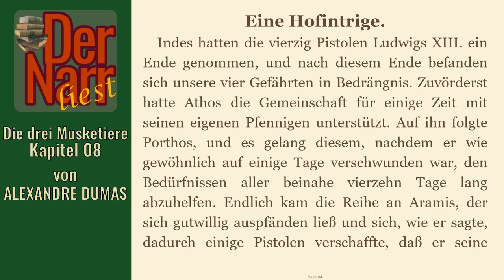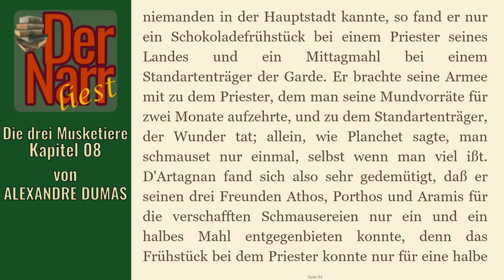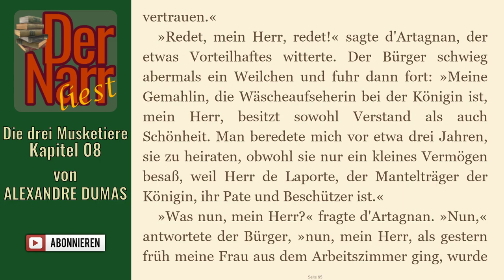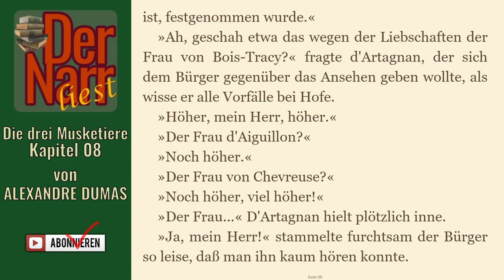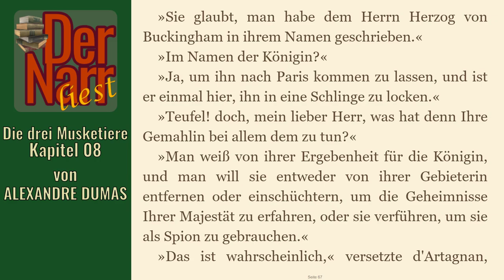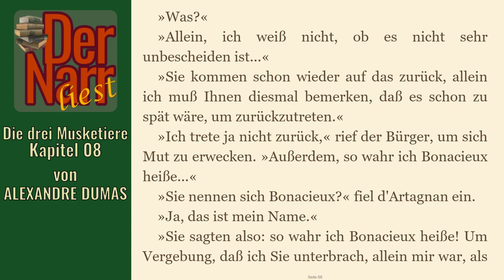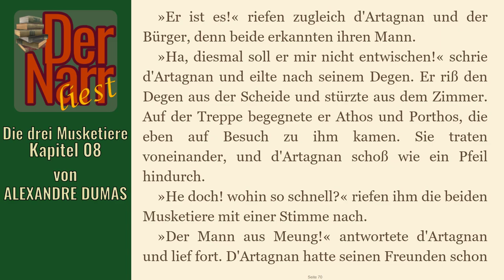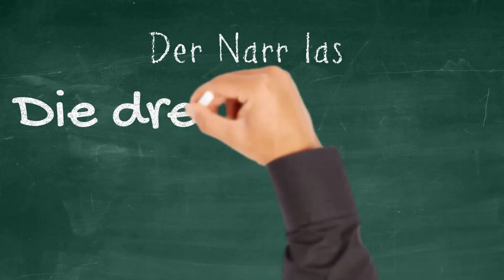Der Narr liest Folge 146: Die drei Musketiere - 08 Eine Hofintrige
HofnarrGiaccomo liest den urheberrechtsfreien Klassiker:
"08 Eine Hofintrige"